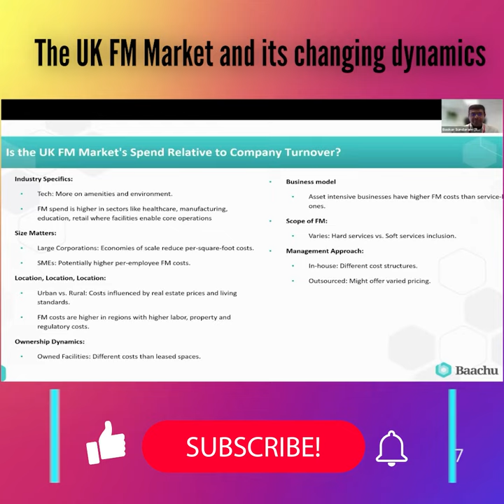Unraveling FM Market Complexities: A Short Exploration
In this video, we delve into the changing landscape and trends that have impacted the market in recent times. Join us as we discuss important factors that real estate companies need to consider and adapt to in order to stay ahead.
Our lens platform allows us to analyze data and provide accurate observations and predictions for the market. We explore the decline of FM companies during winter serves and shed light on the rising popularity of real estate players who have recently become active participants. By uncovering local surprises and important market dynamics, we aim to equip you with the knowledge necessary to navigate the current real estate landscape successfully.
Additionally, we examine the challenges faced by larger players in renewing private sector contracts compared to public sector contracts. Through careful analysis of data sets, we provide insights into the difficulties encountered and offer recommendations for overcoming these obstacles. Our goal is to ensure that you are up to date with the latest market trends and have the tools to make informed decisions.
Stay tuned until the end of the video to discover how the market has changed over the past year and gain valuable insights into the market practices observed in both the public and private sectors. We also share our expertise on the landscape in various sectors for companies seeking private sector opportunities.
Don't miss out on this informative video that will provide you with the necessary knowledge to thrive in the ever-changing real estate market in the UK.